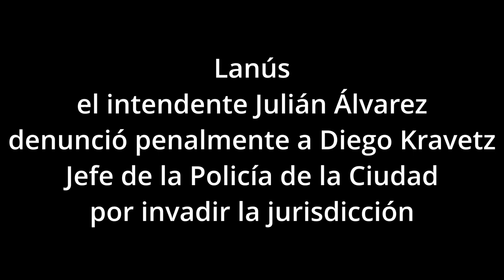Julián Álvarez denunció penalmente a Diego Kravetz por invadir la jurisdicción de Lanús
El intendente de Lanús acusa al jefe de la policía porteña de promover al autoacuartelamiento en Seguridad Ciudadana.

El intendente de Lanús, Julián Álvarez, anunció hoy que inició las “actuaciones judiciales pertinentes” contra el titular de la policía porteña y excandidato a jefe comunal de Lanús, Diego Kravetz, al que acusan por un supuesto control por parte de la fuerza de seguridad de la ciudad de Buenos Aires de los ingresos y egresos al Puente Olímpico en territorio de la comuna lanusense.

“La fuerza comandada por Diego Kravetz cometió un delito, llevando adelante en Lanús un operativo ilegal e inconsulto. Por eso me comuniqué con las autoridades judiciales e inicié las actuaciones penales correspondientes”, explicó Julián Álvarez en sus redes.

Según el funcionario camporista durante la medianoche del hoy y mientras Álvarez junto a su secretario de Seguridad, Sebastián Castillo, supervisaban un operativo de saturación vehicular en el barrio Villa Jardín, identificaron que la Policía de la Ciudad cortaba los ingresos y egresos al Puente Olímpico pero desde el territorio de Lanús.

“El ilegal y desprolijo accionar de Diego Kravetz se suma a lo acontecido durante el reciente robo sufrido por el secretario del Concejo Deliberante de Lanús Gabriel Sandoval, cuando la Policía de la Ciudad no dejó actuar a la Policía Bonaerense, durante la persecución de los delincuentes que se dirigían hacia la Capital Federal, lugar donde residían”, afirmaron desde la comuna mediante un comunicado.

Y acusó: “En paralelo con este hecho, días atrás, Diego Kravetz envió a sus militantes a acuartelarse en la Base Operativa de Seguridad Ciudadana de Lanús para que los agentes no pudieran salir a patrullar, 24 horas después de que el intendente había comunicado un aumento salarial del 95 % para todo el personal de la fuerza”.

“Le pedimos a Diego Kravetz que sea responsable y que deje gestionar al gobierno que fue elegido por el voto popular de Lanús”, enfatizó el intendente quien, mientras, enfrenta una ola de crímenes de alta resonancia pública, parece decido a confrontar con el exintendente Néstor Grindetti y su delfín, Kravetz,sobre una materia en la que los delitos parecen arreciar donde algunos asesinatos como el del monaguillo y su tía o el de Eugenio Sipatov pusieron el tema en la agenda pública.